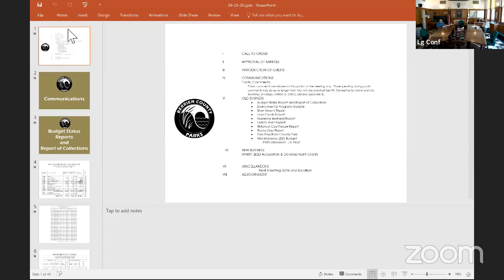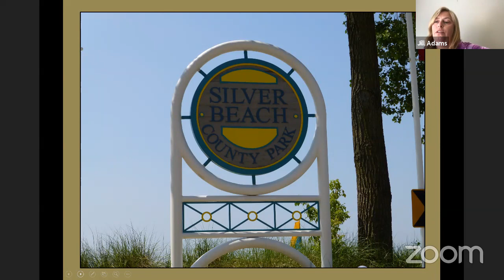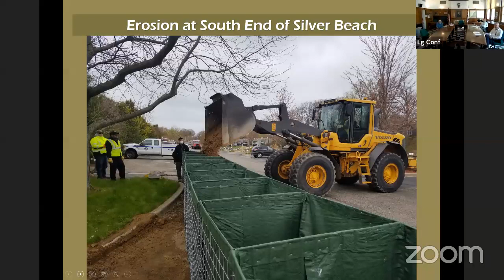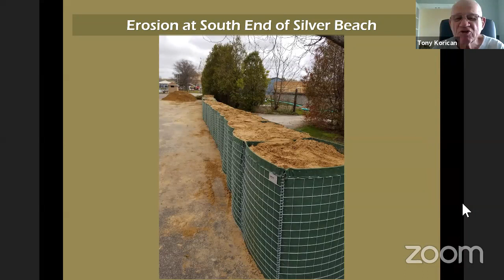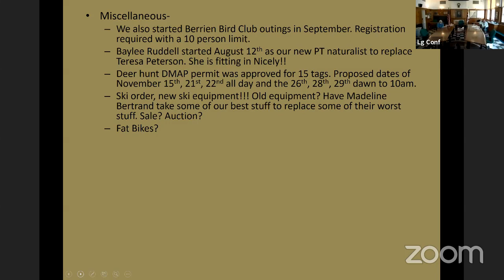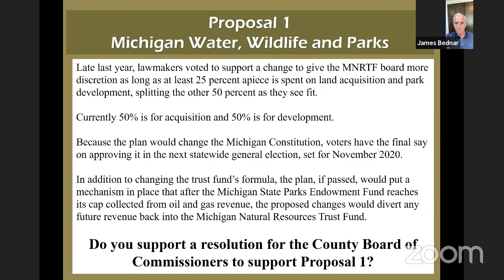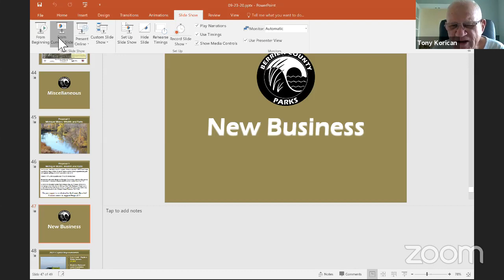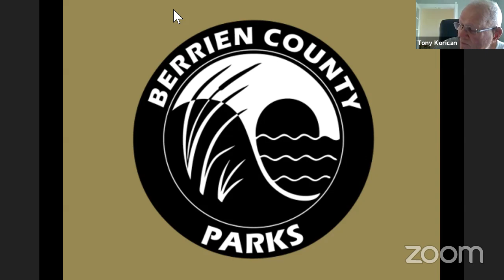09 23 2020 Berrien County Parks and Recreation Commission Virtual Meeting